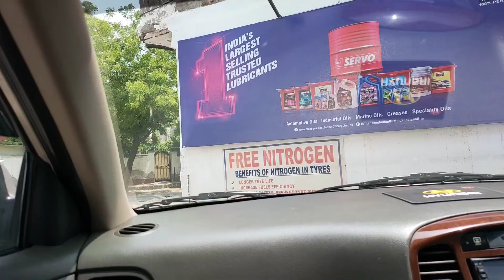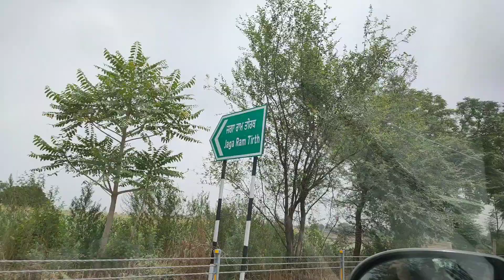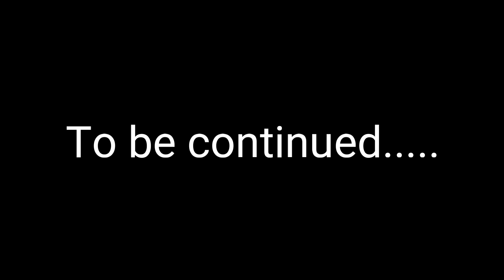ਹਰਫ਼ ਗੁੱਸੇ ਹੋ ਗਿਆ ਅਸੀਂ ਚਲੇ ਰਿਸ਼ਤੇਦਾਰੀ ਵਿੱਚ ਕਾਫੀ ਸਮੇਂ ਬਾਅਦ 🥰Punjabi new video